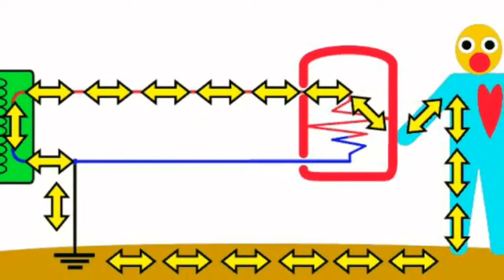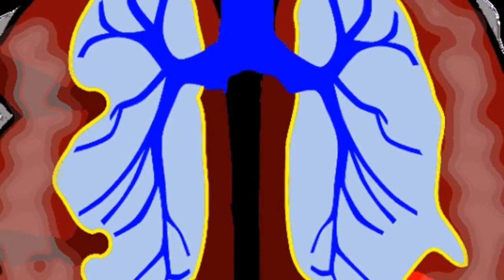Electrical Safety In Hindi Language / Electrical All Questions Answer In Discussions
Electricalquestions answersक्यों लगता है करंट मनुष्य को -हमारा शरीर भी एक चालक की तरह जोता है जिससे की विधुत आसानी से गुजर सकती है । जब कोई करंट युक्त चालक हमारे शरीर से छु जाता है तो करंट अपना रास्ता शारीर से होते हुए अर्थ तक पूरा करता है । जिस कारण मनुष्य को करंट लगता है ।Safety&nbsp; Precautions in hindi -विधुत से सम्बन्धित कार्य करते समय निम्न लिखित सावधानियां रखनी चाहिए जैसे कि -बिजली का काम करते समय मेन स्विच बंद कर लेना चाहिए ।फेज वायर को हमेशा स्विच से नियंत्रित करना चाहिए।तारों में जोड़ मजबूत लगा होना चाहिए और इन्सुलेटिड होने चाहिए ।बिजली से लगी आग पर पानी का प्रयोग न करें अपितु रेट का प्रयोग करें ।बिजली से लगी आग को बुझाने के लिए कार्बनडाइऑक्साइड का इस्तेमाल करें ।कार्य करते समय सही औजारों का चयन करें ।करंट वाली जगह नमीदार नहीं होनी चाहिए ।ख़राब तारों का इस्तेमाल न करें ।नंगे पैर बिजली का कार्य नहीं करना चाहिए ।ख़राब उपकरणों का इस्तेमाल न करें ।उपकरणों को प्लग टॉप की सहायता से सॉकेट से जोड़ें ।बैटरी चार्जिंग करते समयपानी में बून्द - बून्द करके तेजाब मिलाएं न कि तेजाब में पानी ।बैटरी चार्जिंग का कमर खुला व हवादार होना चाहिए ।टूटे हुए स्विच सॉकेट का इस्तेमाल न करें ।उपकरणों को सप्लाई से अलग करने से पहले स्विच बंद कर लेना चाहिए ।अर्थिंग सही होनी चाहिए ।उपकरणों की मुरम्मत करनेसे पहले उपकरणों को सप्लाई से अलग कर लेना चाहिए ।जेब में नुकीले तेज धार वाले औजार नहीं रखने चाहिए ।सदैव इन्सुलेटिड औजारों का इस्तेमाल करना चाहिए ।फ्यूज बदलते समय निम्न लिखित सावधानियां रखनी चाहिए -मेन स्विच बंद कर दो ।फ्यूज को रेटिंग अनुसार बदलो ।फ्यूज सही से बंद करो ।कारण ज्ञात करने के पश्चात ही फ्यूज बदलें ।ओवर हैड लाइन पर कार्य करते समय सावधानियां -लाइन का मेन स्विच बंद कर देना चाहिए ।सुरक्षा पेटी का इस्तेमाल करें ।पोल पर सावधानी से कार्य करें ।दस्ताने पहन लें ।चालाक को चैन से शार्ट सर्किट कर दें ।औजारों को तारों पर न लटकाएं ।ओवर हैड लाइन को जब तक न छुएं जब तक कि विश्वास न हो जाये कि लाइन पूरी तरह बंद है ।ढीले ढाले कपडे पहन कर ओवर हैड लाइन का कार्य न करें ।